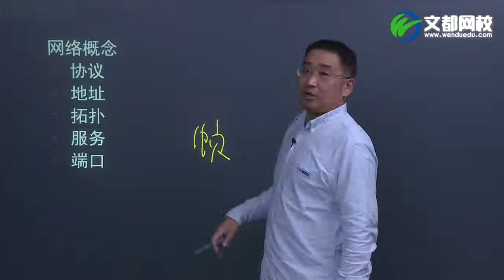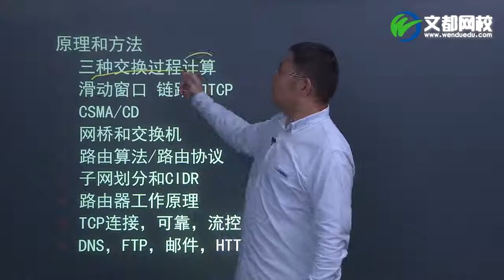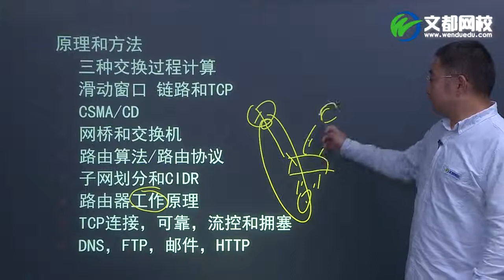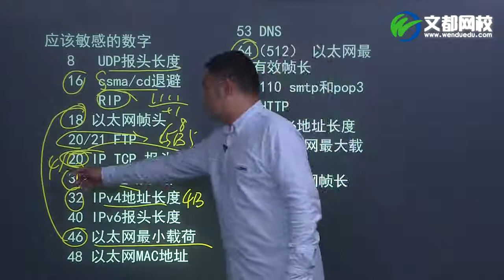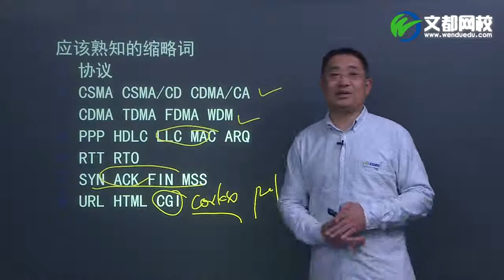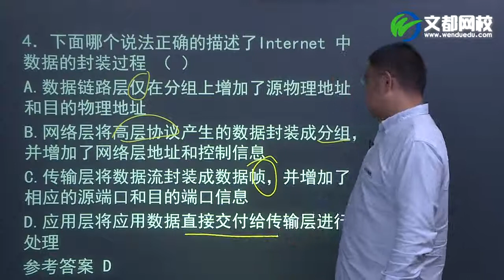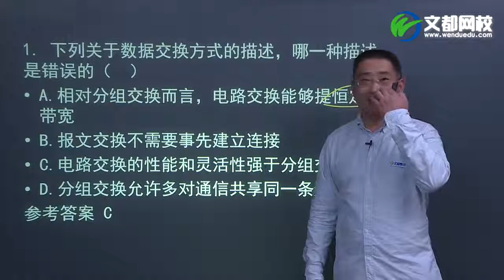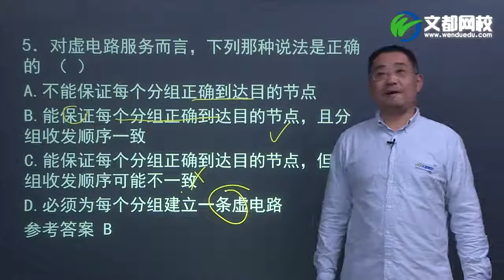006—18考研计算机冲刺课程计算机网络：知识点总结（一）